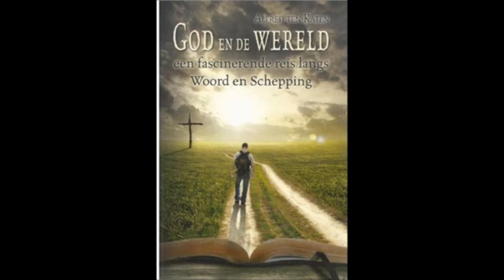October 8, 2023